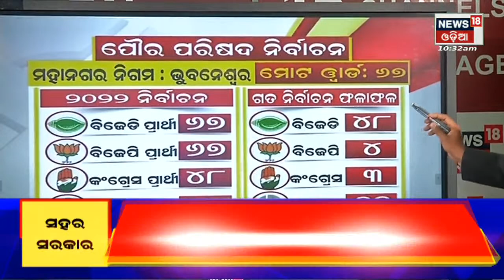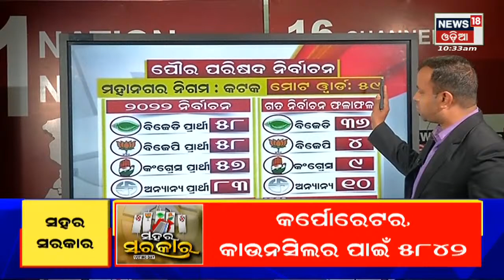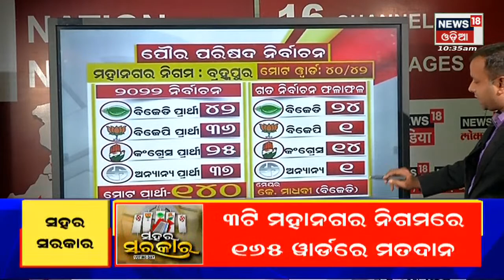Odisha Election : ୩ ମହାନଗର ନିଗମର କଣ ରହିଛି ସମୀକରଣ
ଆଜି ପୌର ନିର୍ବାଚନ .ପ୍ରାର୍ଥୀଙ୍କ ଭାଗ୍ୟ ପରୀକ୍ଷା କରୁଛନ୍ତି  ଭୋଟର | ସକାଳ ୮ ଟାରୁ ସନ୍ଧ୍ୟା ୫ଟା ଯାଏ ଭୋଟିଂ | ସୁରକ୍ଷା ଦୃଷ୍ଟିରୁ ମୋଟ ୧୯୫ ପ୍ଲାଟୁନ ପୋଲିସ ଫୋର୍ସ ମୁତୟନ | ସୁରକ୍ଷା ବ୍ୟବସ୍ଥା କଡାକଡି କରାଯାଇଛି | ରୁଷିଆ ୟୁକ୍ରେନ ଯୁଦ୍ଧକୁ ପୁରିଲା ମାସେ | ବାହାରୁନି ନିଷ୍କର୍ଷ , ଜାରି ରହିଛି ଯୁଦ୍ଧ | 24thMarch 2022 | News18 Odia |